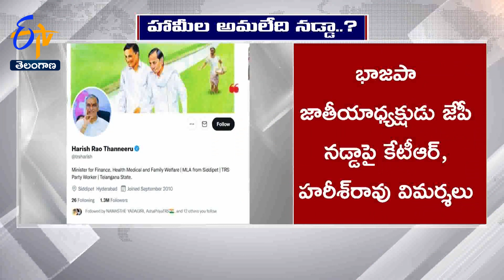KTR &Harish Rao |కేంద్ర ఆరోగ్యశాఖ మంత్రిగా ఉన్నప్పుడు మునుగోడు ప్రాంతానికి జేపీ నడ్డా హామీలు ఏమయ్యయి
కేంద్ర ఆరోగ్యశాఖ మంత్రి ఉన్నప్పుడు మునుగోడు నియోజకవర్గానికి జేపీ నడ్డా ఇచ్చిన హామీల అమలు ఏమయ్యిందని కేటీఆర్ , హరీశ్ రావు ప్రశ్నించారు. 2016లో ఆరోగ్యశాఖ మంత్రిగా ఉన్న JP నడ్డా... మర్రిగూడలో 300 పడకల ఆస్పత్రి సహా చౌటుప్పల్ లో ఫ్లోరైడ్ రీసెర్చ్ సెంటర్ ఏర్పాటు చేస్తామని హామీ ఇచ్చినట్లు గుర్తుచేశారు. ఫ్లోరైడ్ బాధితులకు ప్రత్యేకసాయం చేస్తామని చెప్పి ఎందుకు నెరవేర్చలేదని కేటీఆర్, హరీశ్ నిలదీశారు. ఫ్లోరైడ్ రీసెర్చ్ అండ్ మిటిగేషన్ సెంటర్ కోసం 8.2ఎకరాల స్థలం చౌటుప్పల్ లో రాష్ట్ర ప్రభుత్వం కేటాయిచిందన్నారు. ఆరేళ్లయినా కేంద్రం ఫ్లోరైడ్ రీసెర్చ్ సెంటర్ కు నయా పైసా ఇవ్వలేదని ఆగ్రహం వ్యక్తం చేశారు. భాజపా, ఆ పార్టీ జాతీయాధ్యక్షుడు JP నడ్డా. అబద్ధాల కోరులని విమర్శించారు. అబద్దపు హమీలిస్తూ, ప్రజాగోడు పట్టని భాజపా నేతలు... ఏం ముఖం పెట్టుకుని ఓట్లడగడానికి మునుగోడుకు వస్తున్నారని కేటీఆర్, హరీశ్ రావు నిలదీశారు. ఉపఎన్నికలో ప్రజలు భాజపాకు బుద్ది చెప్పడం ఖాయమని తెలిపారు.